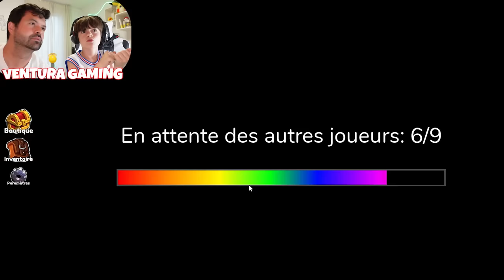Je Survis À Rainbow Friends 2 et C'est VRAIMENT DURE !!!!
J'essaie de survivre à la nouvelle édition de Rainbow Friends mais c'est vraiment plus dure que ce que je croyais.